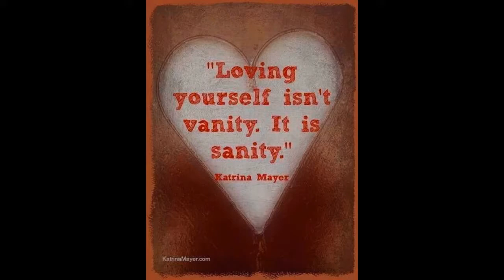Bright Line Eating Vlog Day 43 I messed up!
Hello!  I'm Carly and this is part of my bright line eating journey.  It's been such a good choice for me.  I was a 10 on the susceptibility scale quiz, so this program was made for people like me.
Sometimes there are bumps on the road, and that was true for me for part of this week.  The important thing is that I am still doing it, still eating within the bright lines the majority of time, and still working towards my goal weight.

I am a Built Bar ambassador! Built Bars are awesome because they are HIGH in protein and LOW in calories. Most are also glutenfree.

Links to all my favorite nail care products:

Cuticle remover

Rubber cuticle pushers

Rubber cuticle pushers (30) and 6 glass nail file set (amazing deal!)

Nail polish remover kit (everything you need)

Orange stick cuticle pushers

4 piece glass nail files (because you always end up breaking one!)

Glass/Crystal nail file (a must!)

Cuticle cream, Egyptian magic

Mineral fusion polish remover

2 pack Mineral fusion polish remover

Cutex nail polish remover (this is what I use now!)

Topcoat I like

OPI plumping top coat (this looks amazing on Color Street)

Ring light I recommend

Table top ring light
Another great small ring light